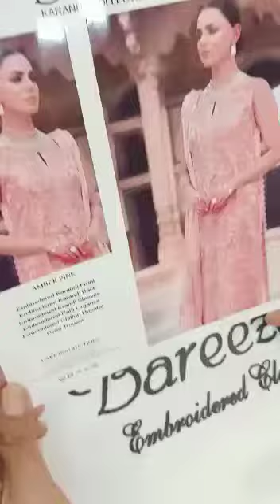Here CoMez 2️⃣🆕 Latest Codex by *BareeZe Amber Pink* 💕❣️ Karandi Collection As Per Original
Here CoMezz 2️⃣🆕 Latest Codex by *BareeZe Amber Pink* 💕❣️ Karandi Collection 🥳 As Per Original in Stock now 💯